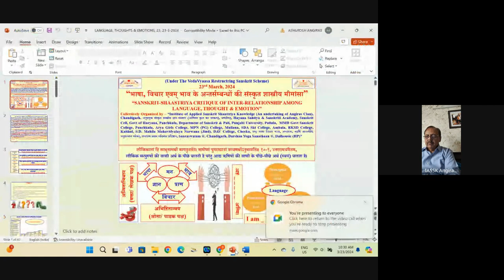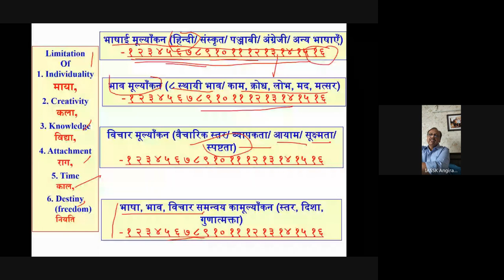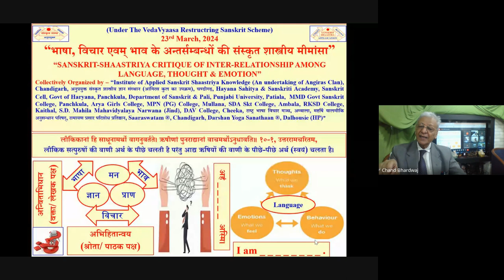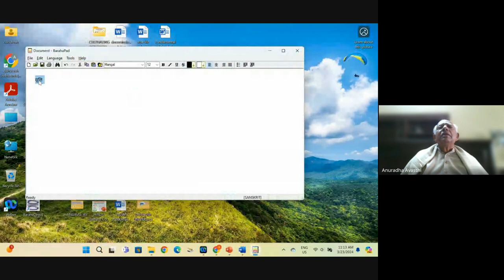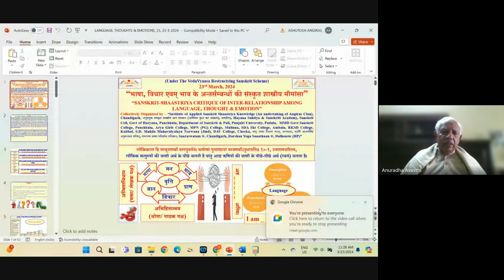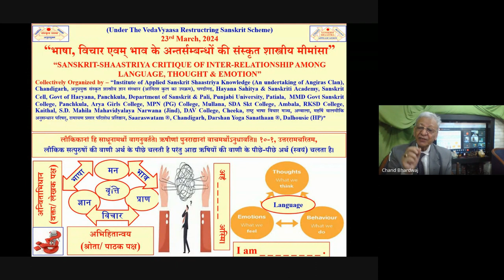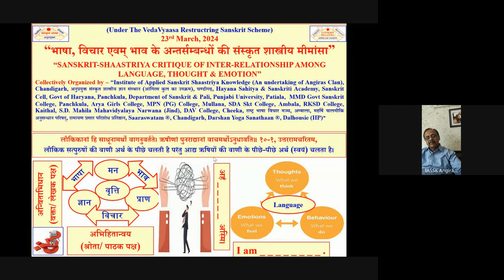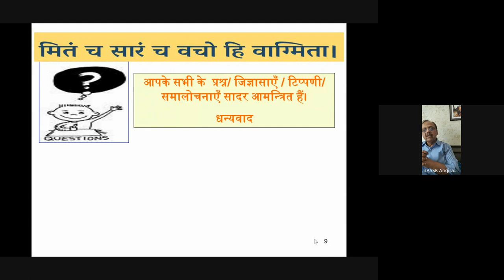Sanskrit-Shaastriya Critique Of Inter-Relationship Among Language, Thought & Emotion Webinar,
Gist of The Academic Karma (ज्ञान की संस्कार प्रक्रिया) held Today ( 23rd March, 2024,)